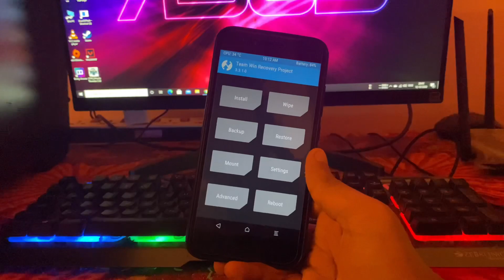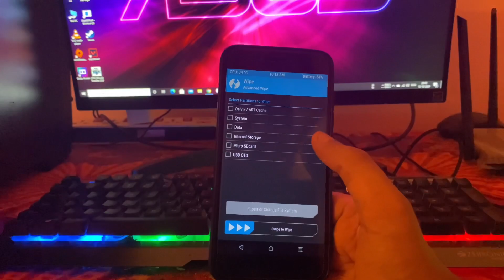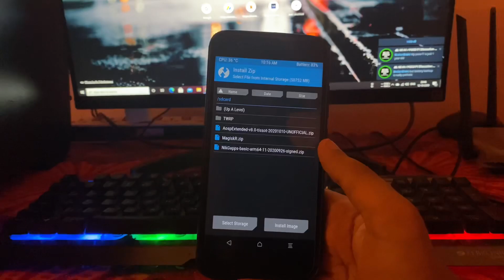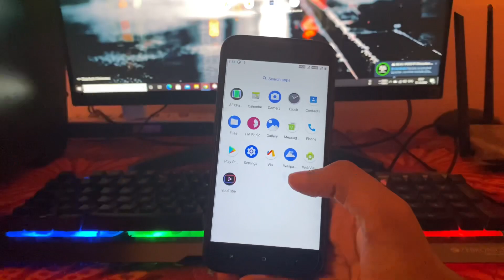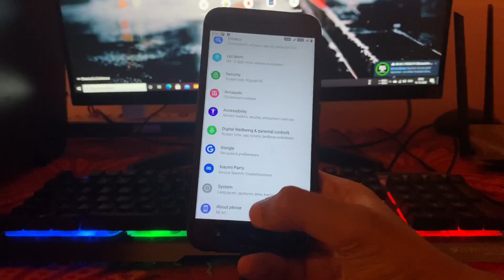Install AEX Extended v8.0 Android 11 on Mi A1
Hello guys today in this video I will show you how to Install AEX Extended v8.0 Android 11 on Mi A1